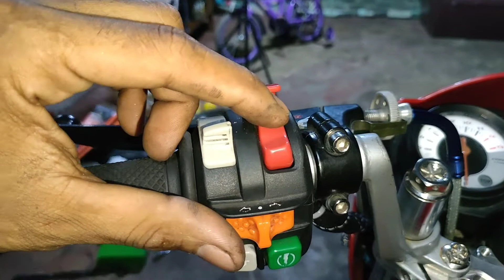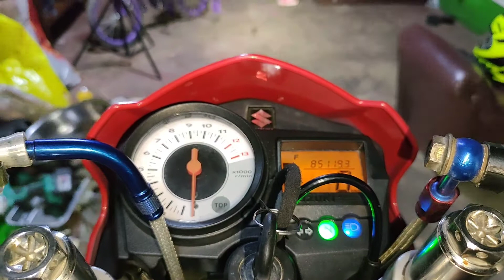HONEYWELL switch for Raider 150,Basic tips and guides.....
Gagawa nalang po ako nang tutorial about po kung paano ikabit ang Honeywell switch.